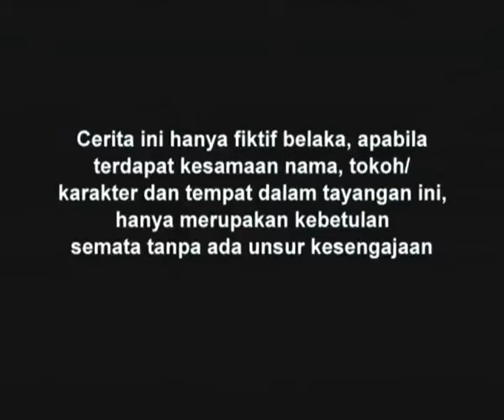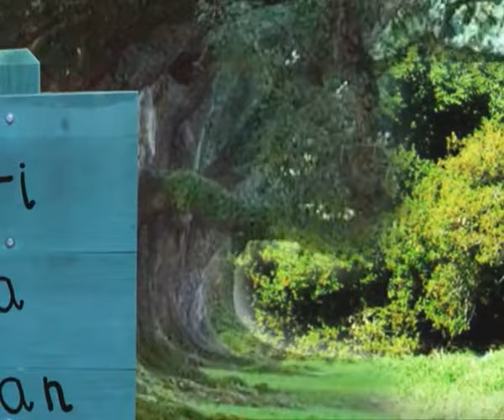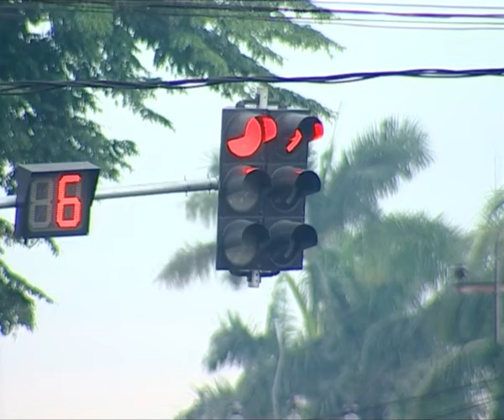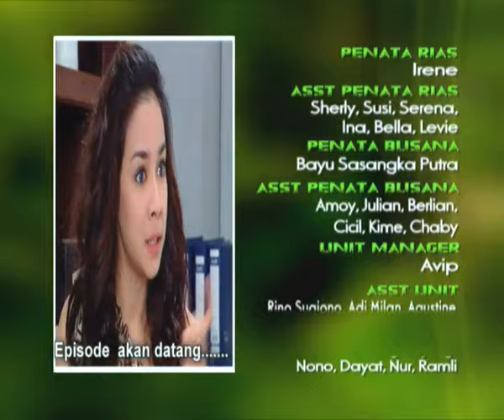Dia Anakku - Episode 92